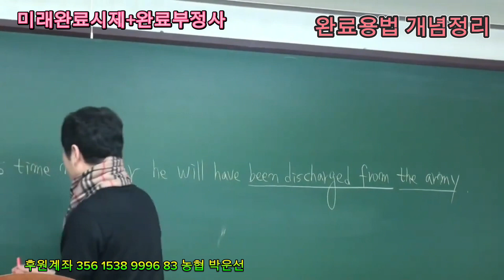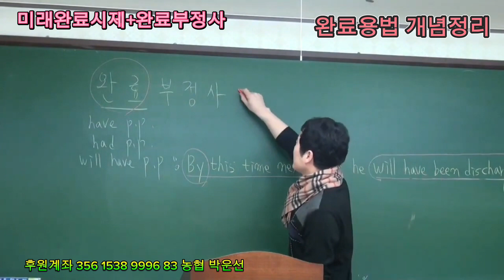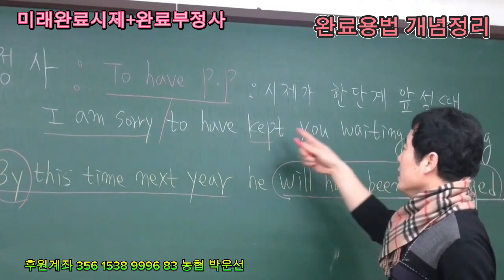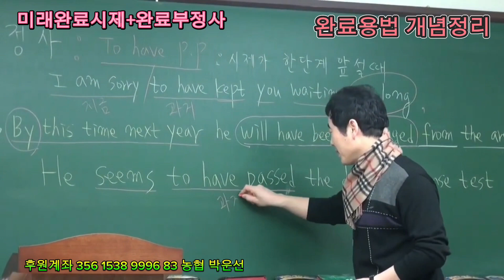옛날식 구닥다리 영어 완료부정사와 미래완료 가르치는 대치동1타강사 출신의 명쾌한 영어강의